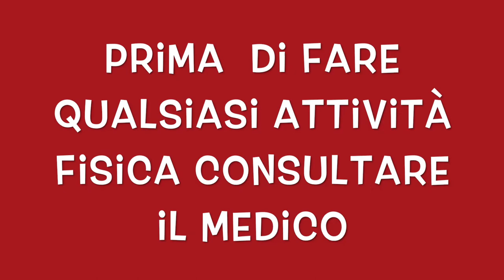Allenamento A CASA Con Pesetti Gambe Braccia E Addome Tonici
Ciao amici oggi un nuovo Allenamento Fitness Con Pesi Gambe Braccia E Addome Per Tonificare

esercizi per tonificare gambe schiena con manubri a casa.

allenamento completo per tutti il corpo, queste allenamento lo può realizzare 3 volte a settimana si può modificare il numero di ripetizioni anche il peso.